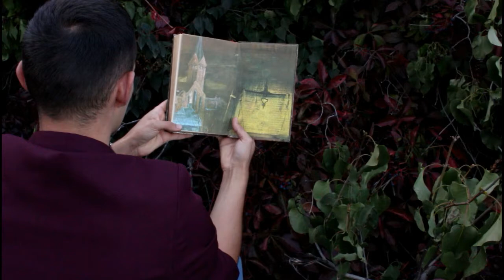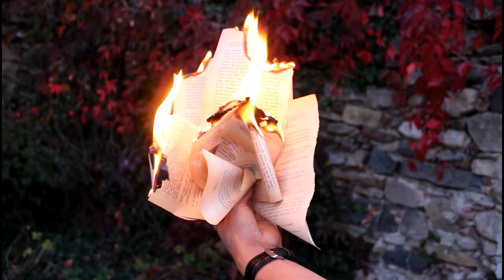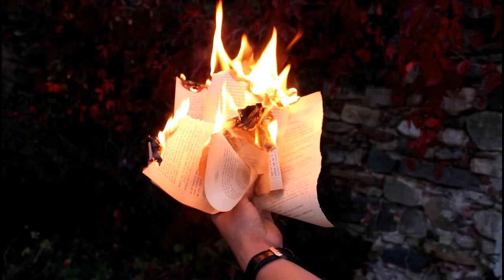Petric Dennis-UMBRE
Text: Petric Denis
ma gasiti:

toate drepturile de autor sunt rezervate